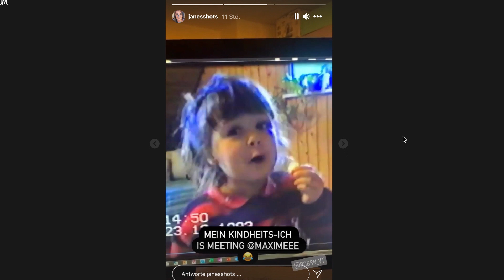#8: UNGLAUBLICH! ER muss GEHEN! | Folge 8 Die Bachelorette 2021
Servus Leute,
die Bachelorette 2021 in der Staffel 8 startet am 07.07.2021 und wir schauen uns heute die 20 Kandidaten an, die um das Herz von Maxime kämpfen werden! In einer Villa in Griechenland trifft sie auf die 20 Jungs und darf rote Rosen verteilen. Am Ende muss sie sich für eine Person entscheiden.

Bachelorette 2021 Folge 8: Nach den Dreamdates bleiben nur zwei Finalisten übrig. Absolut krass gegen wen sich Maxime entscheidet.
Bachelorette NachtderRosen TVNOW Ich hoffe es gefällt euch!